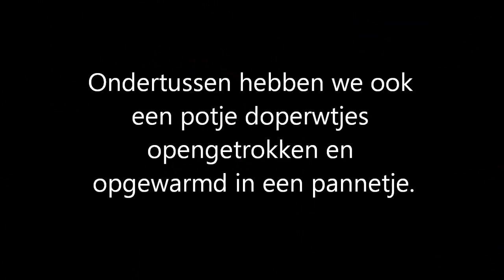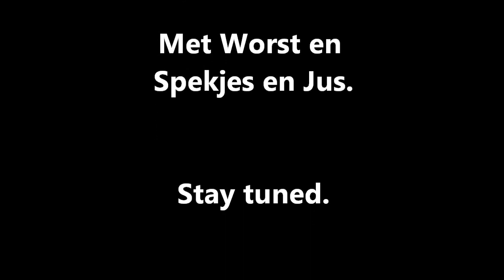Koken met de Aldi dag 2 en 3